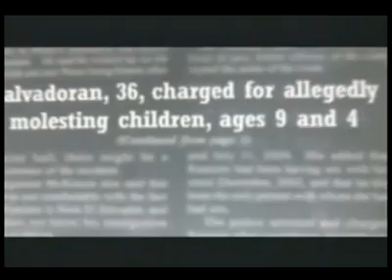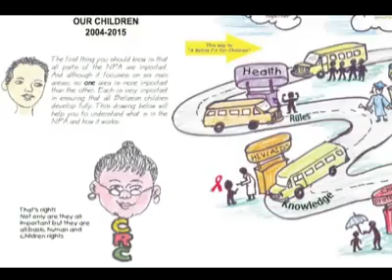Who is the NCFC